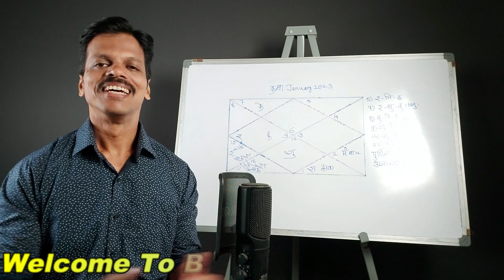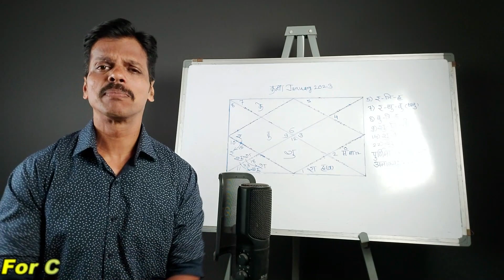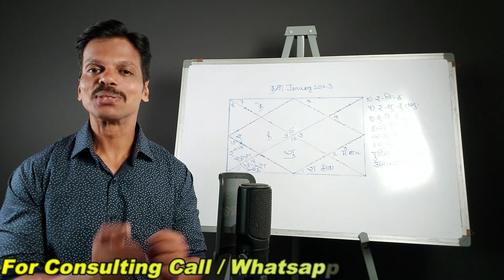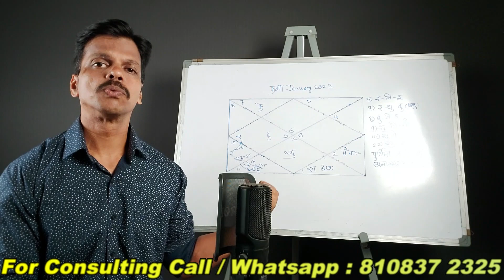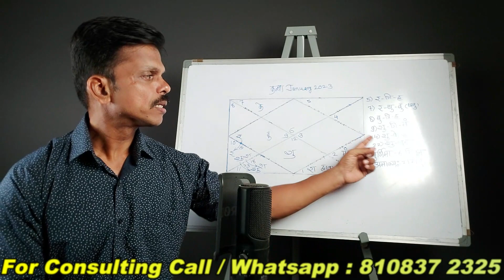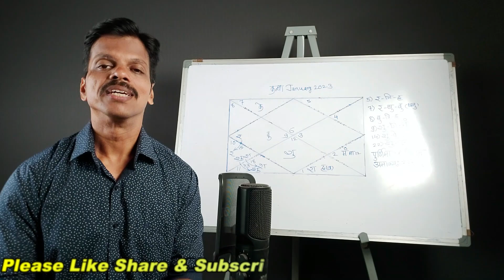Kanya Rashifal January 2023